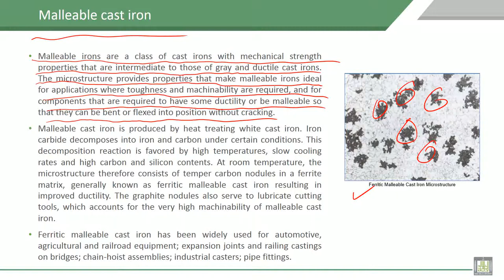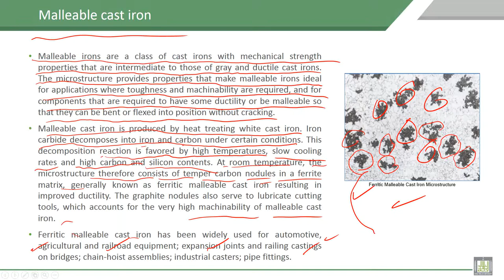Material Science - 1 | C8-L21 | Malleable cast iron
Lecture 21 : Malleable cast iron
Illustration of Malleable cast iron and its microstructure